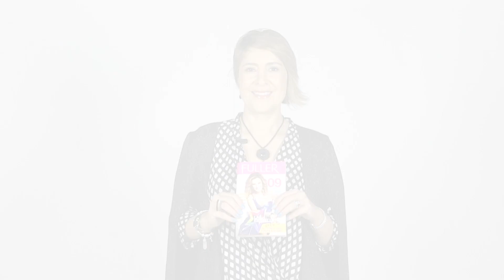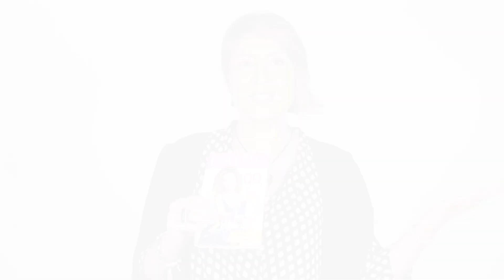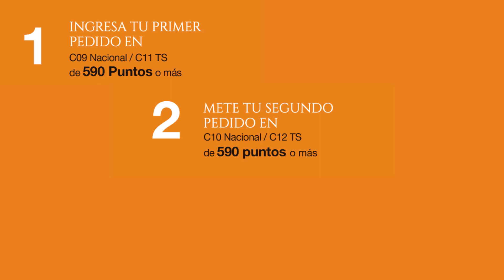Fuller México - Fuller TV C09: ¡Con Fuller, La Estrella Eres tú!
Con Fuller, La Estrella Eres Tú, y en esta campaña traemos una plataforma de fragancias para hombre a mitad de precio, un gran lanzamiento y excelentes promociones.
Además te traemos una increíble sorpresa pues con nuestra promoción La Estrella Eres Tú, donde podrás concursar en televisión para ganar dinero en efectivo y muchos premios más.

¡Todo esto y mucho más en Fuller TV de C09!